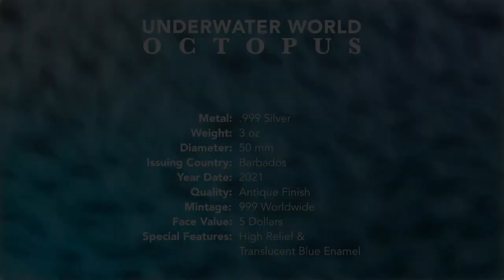2021 Barbados 5 Ounce Underwater World Octopus Enamelled Silver Coin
This is the stunning final issue in the Barbados Underwater World 6-Coin Series and it features an extraordinarily designed and fabricated Giant Octopus.  With incredible high relief and translucent enamelling to portray a water environment, this is absolutely a fantastic close to the series.

Highlights:

6th and final issue in the popular “Underwater World” coin Series.
Legal tender issue of Barbados.
Realistic depiction of a Octopus in its living environment.
Ultra high relief further enhanced with multi toned enamelling and deep antique finish.
Serializing of the coin guarantees the authenticity and strict limitation of only 999 pieces worldwide.

Specifications:

Underwater World Series
Year: 2021
Quality: Antique
Denomination:  5 Dollars
Metal Content:  3 Troy Ounces (93.3 Grams)
Purity: .999
Issuer:  Barbados
Mintage: 999
Diameter: 50 mm
Mint Capsule, Deluxe Presentation Box, Certificate of Authenticity